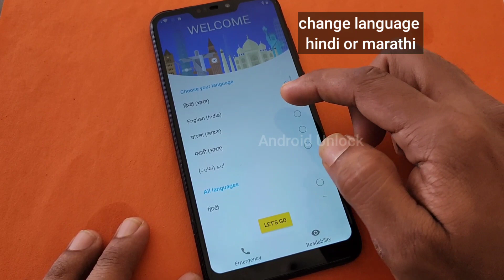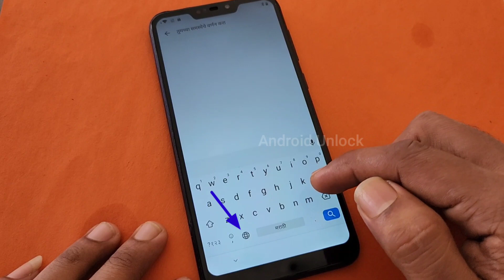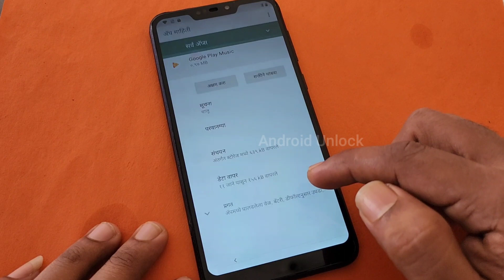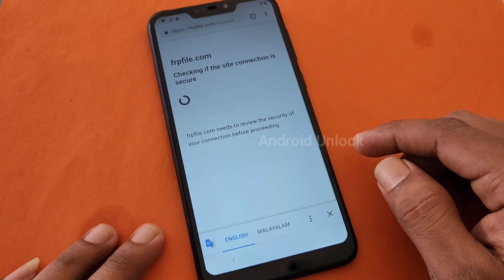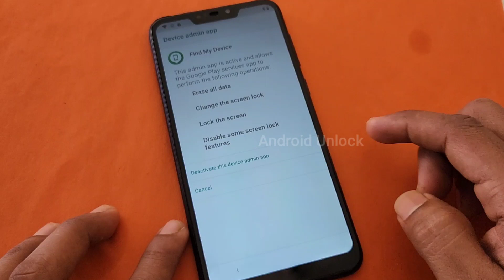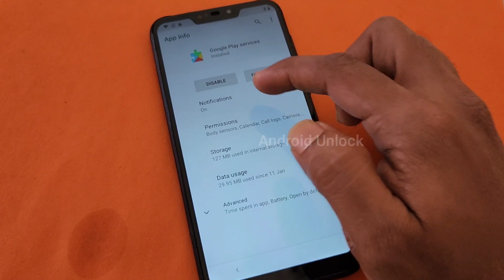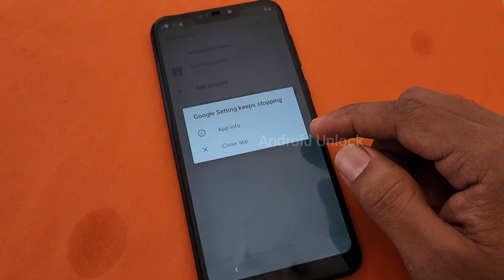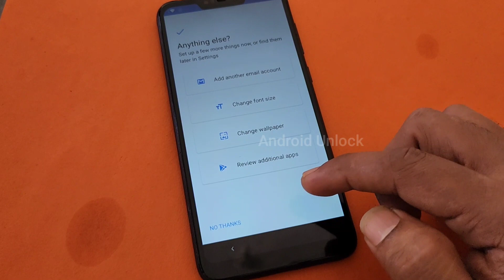ASUS X01AD FRP BYPASS | ASUS ZENFONE MAX M2 FRP UNLOCK | Youtube Update Solution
ASUS X01AD FRP BYPASS Youtube Update solution
ASUS Zenfone MAX M2 FRP bypass Youtube Update solution